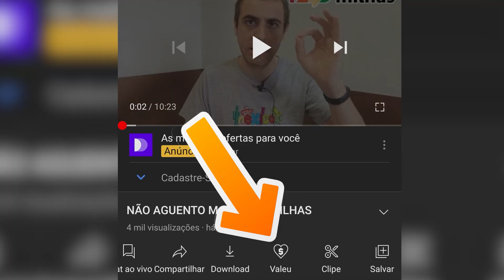COMO ESSE AVIÃO FOI PARAR EM ALTAMIRA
Existe um ATR-72 na cidade de Altamira no Pará, mas como ele foi parar lá.  A história de um ex avião da TRIP que virou uma lanchonete bem no meio do Norte Brasileiro, nada mais justo que um final digno para o avião, assim deveria ser com todos os aviões sem condições de voar.
CHAVE PIX para colaborações voluntárias